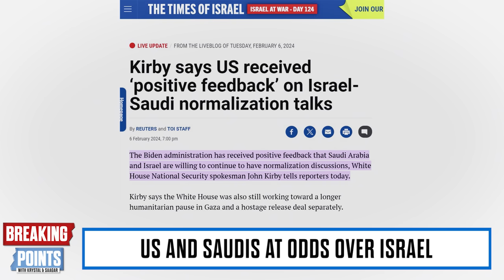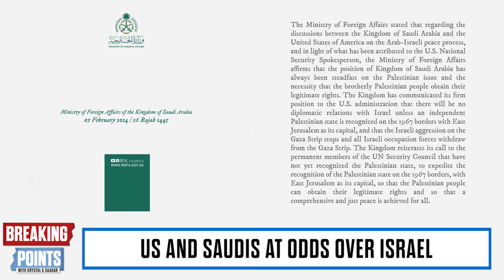Saudis EMBARRASS Biden With Israel Rebuke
Krystal and Saagar discuss the Saudis rebuking the US and Israel amid the Gaza war.